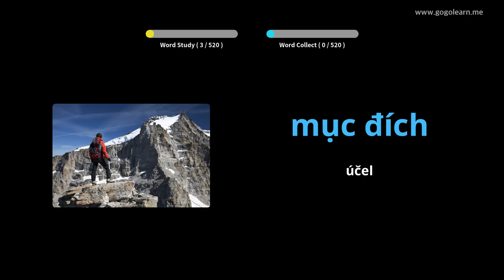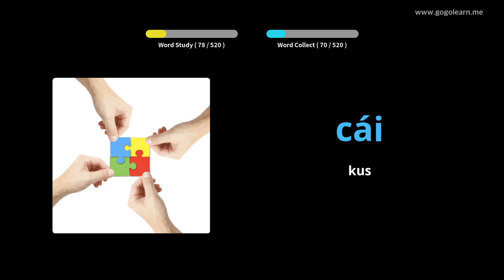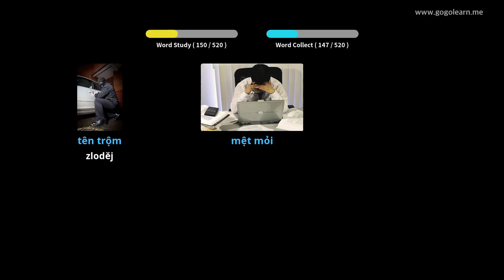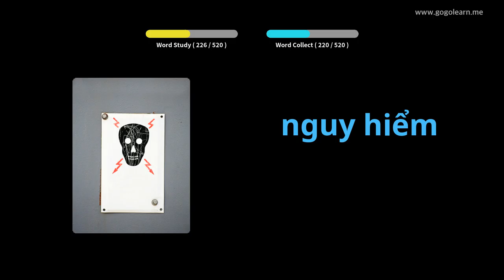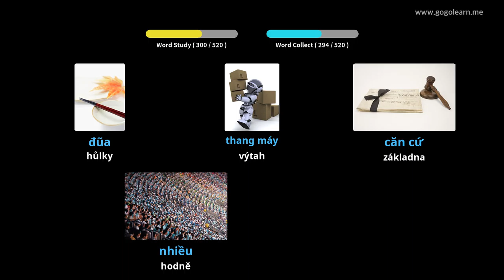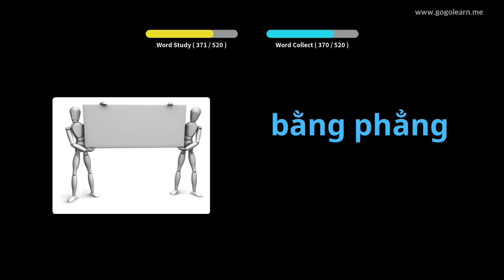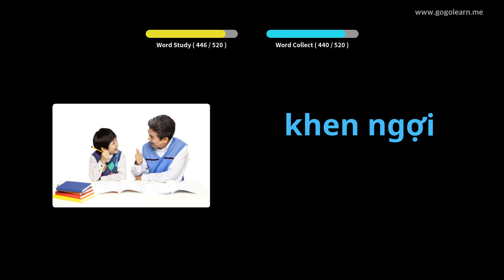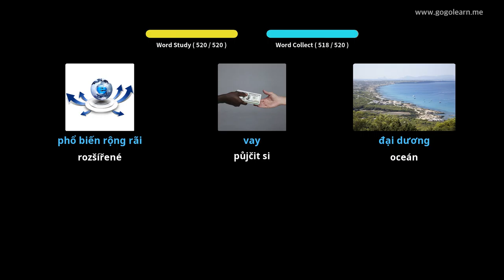Základní škola vietnamského slovníku | Golearn